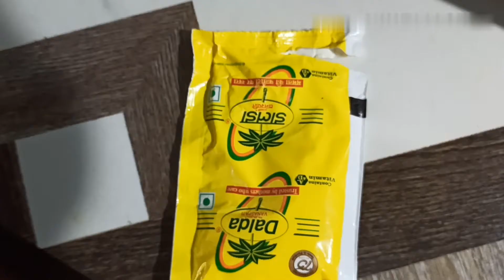തലശ്ശേരി ദം ബിരിയാണി.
ingredients
1.Biriyani rice(റോസ്ബിരിയാണി)-1kg
2.Chicken(ചിക്കൻ )-1Kg
3 Onion(സവാള )-7 nos
4.Tomato(തക്കാളി )-2nos
5.Greenchilli- 7nos
6.Ginger(ഇഞ്ചി )-2table spoon
7.Garlic(വെളുത്തുള്ളി ) -1bulb
8.Cardamom(ഏലക്ക )-4nos
9.Mint leaf(പുതിനയില )-50g
10.coriander leaf(മല്ലിയില )-50g
11Cinnamon(കറുകപ്പട്ട )-2nos
12.Cloves(ഗ്രാമ്പു )-4nos
13.Cashew nut(കശുവണ്ടിപരിപ്പ് )50g
14.Kismis (ഉണക്കമുന്തിരി )-50g
15.curd (തൈര് )-1cup
16.ghee (നെയ് )-250ml
17.pepper (കുരുമുളക് പൊടി )